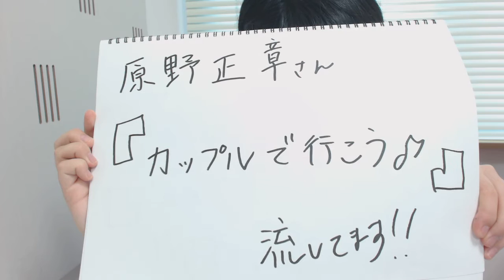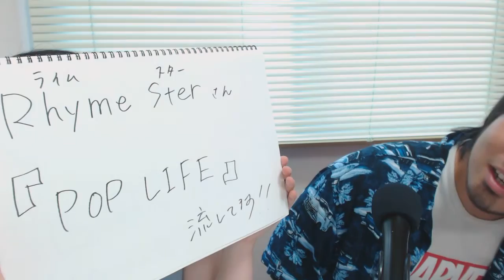さとうみくの女優道 2016/8/11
新人女優が頑張ってるので応援お願いします！
さとうみくのメディア出演情報もお伝えします。
ゲストコーナーは、タレント・監督の島崎真人さんです。